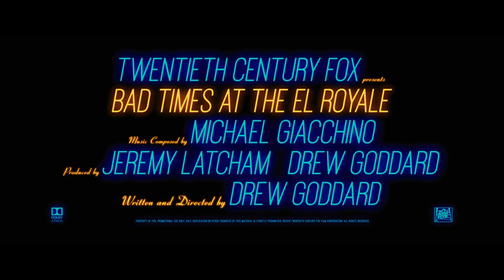Bad Times at the El Royale | Official Trailer | (2018)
Bad Times at the El Royale (2018)

Director: Drew Goddard
Stars: Chris Hemsworth, Dakota Johnson, Jon Hamm, Nick Offerman, Jeff Bridges, Cailee Spaeny, Lewis Pullman, Manny Jacinto